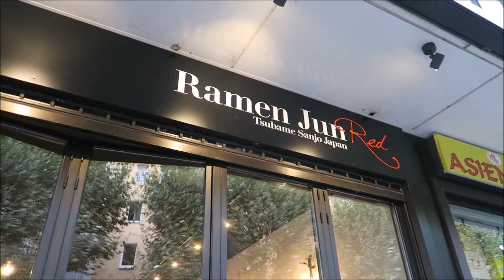PR Samples, Ramen essen & Neuer Style | WEEKLY VLOG #11